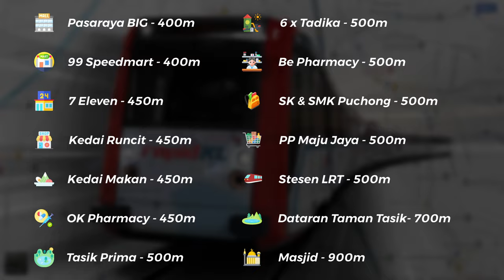Rumah Berhampiran Masjid Terapung & Tasik Indah | M Terra, Puchong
Jika anda berminat untuk melawat showroom M Terra, sila klik link berikut

Property di Puchong Perdana ini menawarkan gaya hidup yang tenang dan nyaman, dikelilingi oleh dua tasik menawan dan sebuah masjid yang cantik. Pemandangan indah setiap hari serta taman rekreasi berhampiran menambah nilai kepada gaya hidup sihat dan aktif. Dengan pilihan 2 dan 3 bilik yang luas, bermula dari 400 ribu ringgit, M Terra adalah pilihan ideal bagi keluarga yang mencari rumah yang praktikal dan selesa.

Adakah anda suka tinggal berhampiran Masjid?

Kongsi pendapat anda di ruangan komen di bawah!

0:00 - Pengenalan
0:26 - Masjid di atas Tasik
1:00 - Tasik kedua
1:25 - LRT Puchong Perdana
1:49 - Sk dan SMK Puchong Perdana
2:06 - Saiz rumah M Terra
2:41 - Ringkasan  M Terra

Jika anda berminat untuk membuat video hartanah, sila WhatsApp kami dengan klik link berikut